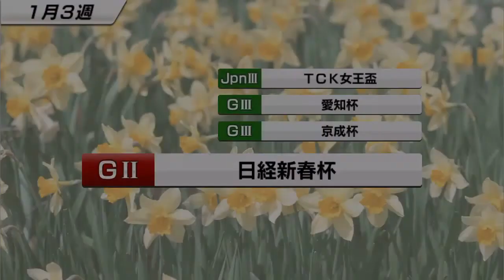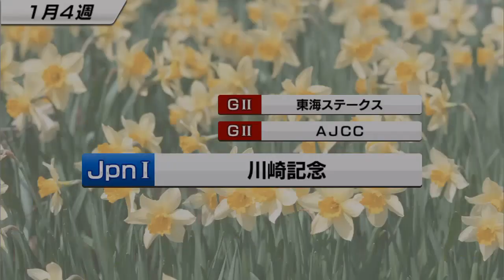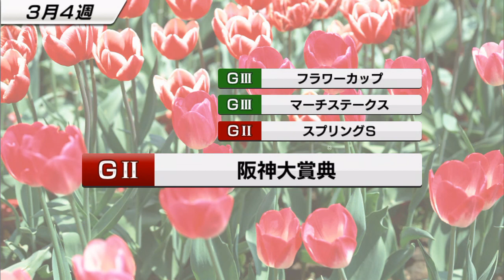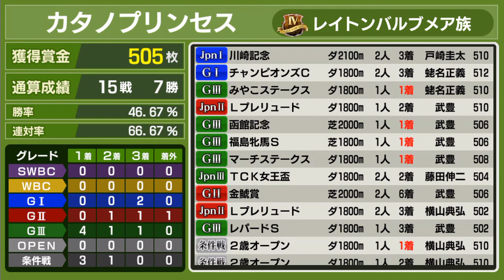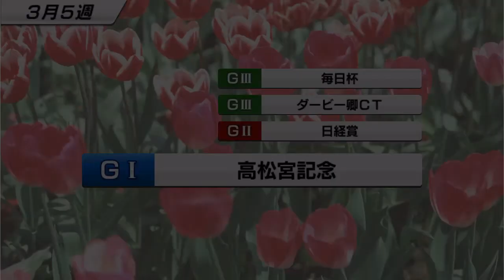【スタポケ #11-6】川崎記念→マーチS。カワカミプリンセス配合馬【スターホースポケット：競馬ゲーム】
川崎記念にはホッコータルマエが出走。食い下がりたいところ